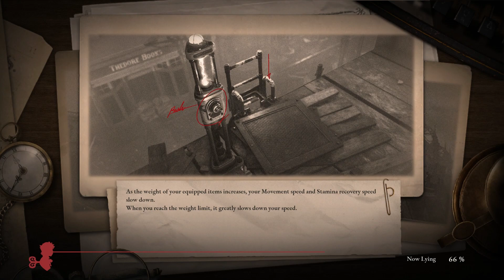"Lies of P" (Part 16) No-Block & No-Guard / First Playthru / Blind / (PC)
First Playthru / Blind / No Block + No Guard (restriction).

Part 16: Mallum Distict, "Black Rabbit Brotherhood" (Boss-fight), Hotel Krat

This is a no commentary; blind first playthru on PC.
The no-block, no-guard restriction placed on this playthru is self-imposed.
These installments were recorded live recently during my Twitch channel broadcasts.

Follow to get the latest info.

Timestamps:
00:00 Title
00:10 Part 16

Developed by: Neowiz Games and Round8 Studio
Published by: Neowiz Games (2023)